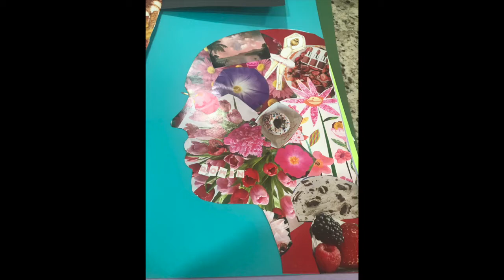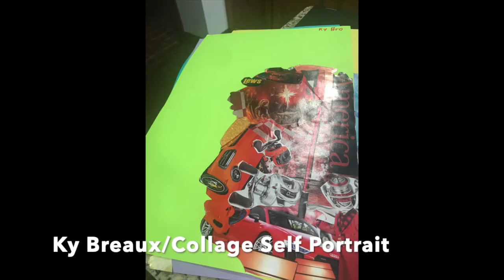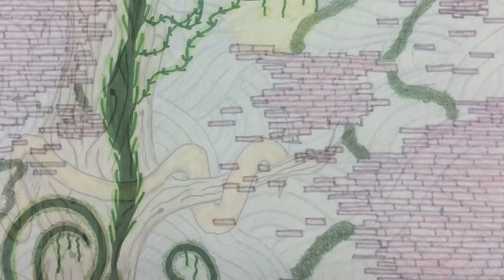2021 Art Show